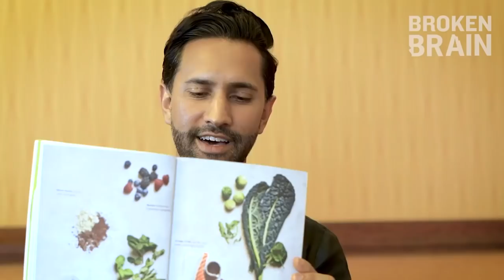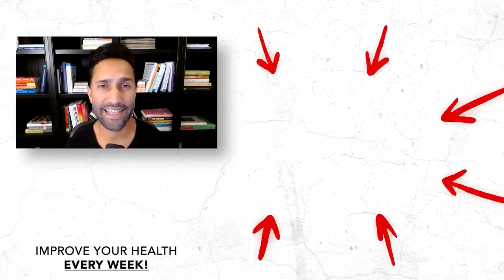EAT THIS To Prevent Disease & Instantly Improve Your HEALTH! | Dr. Rupy Aujla